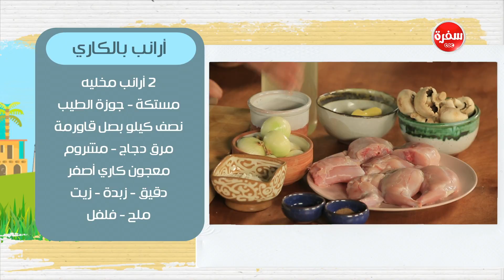أرانب بالكاري| أماني رفعت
طريقة عمل أرانب بالكاري مع أماني رفعت في بالهنا